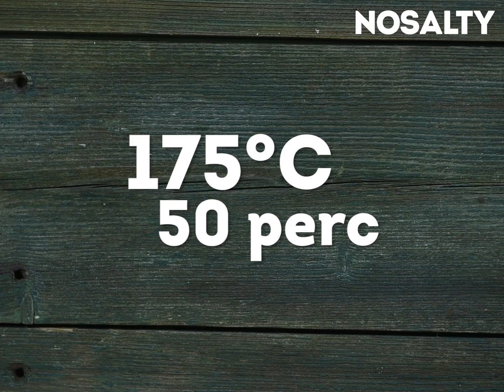Kivis-túrós kocka | Nosalty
Ez a kivis-túrós kocka pont úgy néz ki, mintha a cukrászdából hoztad volna, pedig otthon egyszerűen elkészítheted Te is: